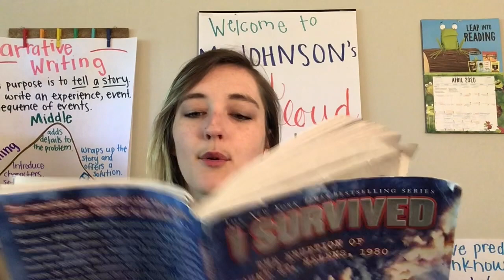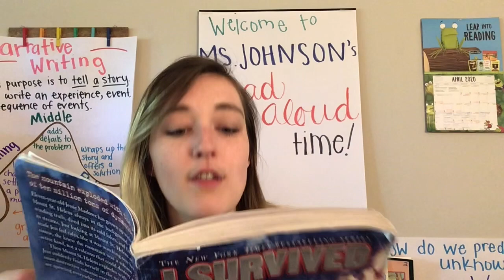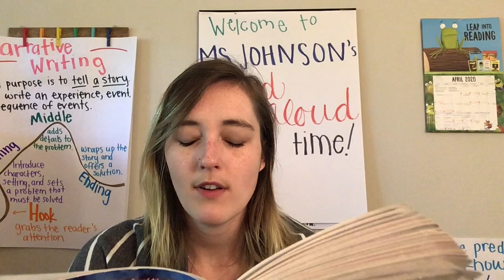Ms. Johnson Read Aloud - "I Survived the Eruption of Mount St. Helens 1980" Bonus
It's Fun Fact time! Now that we are with "I Survived the Eruption of Mount St. Helens 1980" listen as Ms. Johnson reads a letter from the author about the facts of the Eruption of Mount St. Helens.